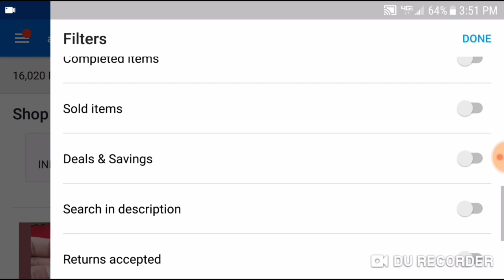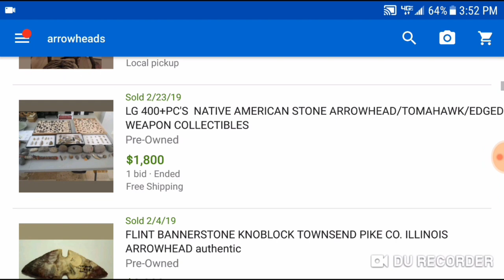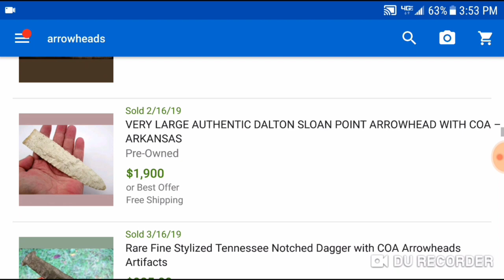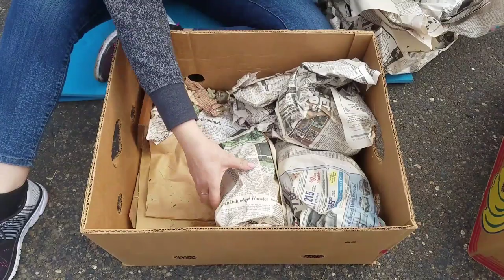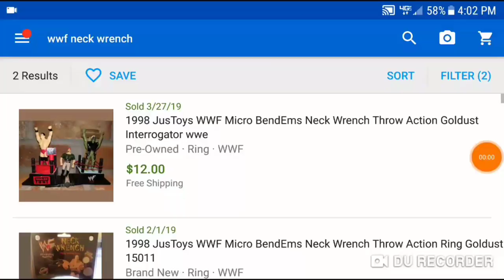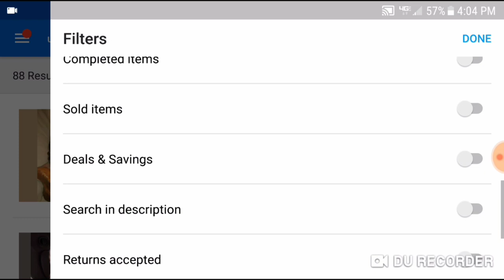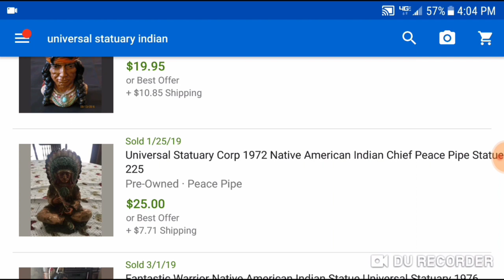FOUND LOCKED BOX I Bought Abandoned Storage Unit Locker / Opening Mystery Boxes Storage Wars Auction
PUBLISHED ON:

4.8.19
What The Hale$ & Treasure Hunting With Jebus have an EPIC REMATCH Abandoned Storage Unit Auction Competition to see who can find the most profit! Who do you think won?